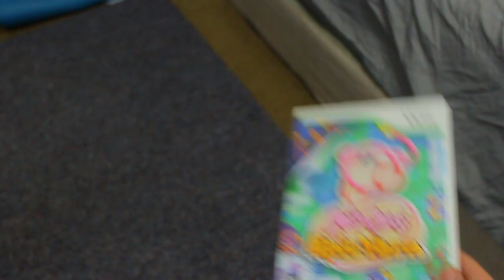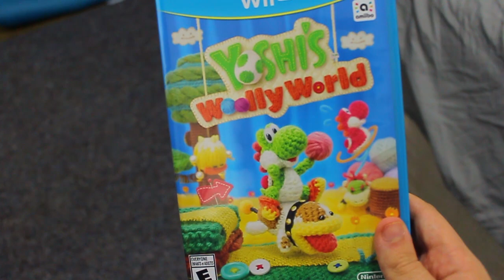Kirby's Epic Yarn - AntDude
It's time to get all warm and cozy with the last game of the first part of Kirby Marathon 2. On the Wii, it's Kirby's Epic Yarn!

▶ Major thanks to Nico Vliek for helping with my logo and end slate!